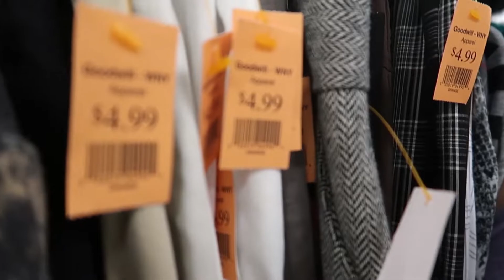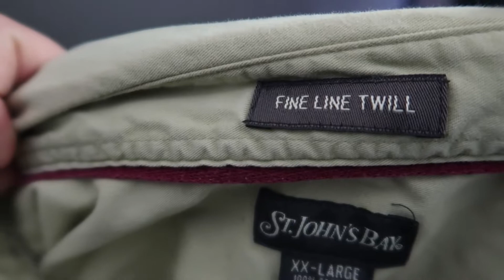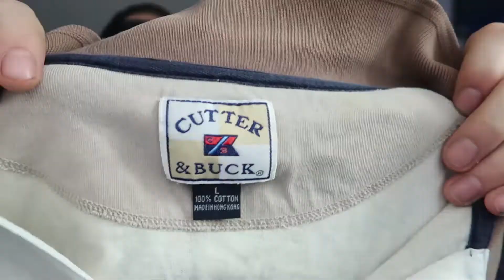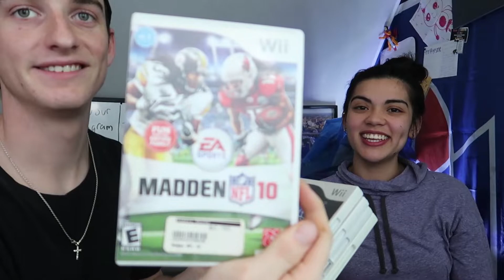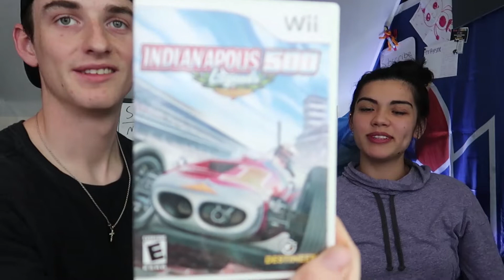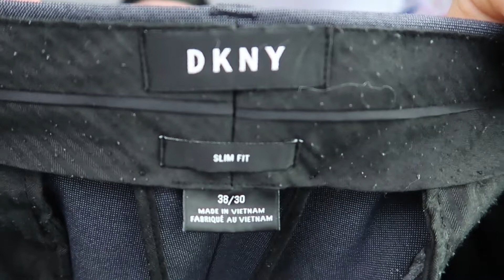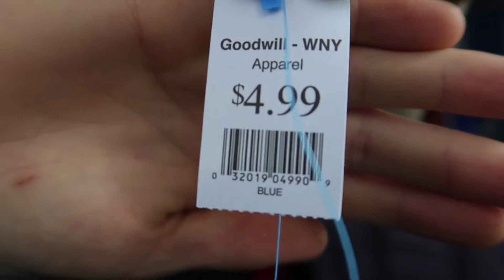We found all this GOLD at garage sales!!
hey guys in today video Kristina and I went to our fist garage sale as resellers!! we found a ton of wii stuff for such a great
price!! we hope you enjoy this video!!

What we use for filming our YouTube videos!

Link 1.  We film mainly on a Canon GX7! Great Camera for volgging!
Link 2.  We also film on a GoPro Hero 7 Black! Great quality!!
Link 3.  We use a Joby tripod! Super durable and shock proof!
Link 4. The lights we use for eBay picture and our YouTube set up!
Link 5. GoPro accessory kit! Has some useful adaptors to it! No going to lie though its cheap plastic but also a cheap price!

Some eBay shipping supplies we use a lot!

Link 1. Polly bags we use for reselling T shirts! Very helpful!
Link 2. The tape gun we use for shipping!!
Link 3. Also some tape for the Tape gun!
Link 4. The bubble wrap we use! This is a must if you are shipping valuable objects!

KRISTINA AND I REALLY APPRECIATE ALL THE SUPPORT YOU GUYS ARE MAKING OUR DREAMS COME REALITY! YOU GUYS ARE AWESOME!! WE CANT THANK YOU ENOUGH! 🙏🏻